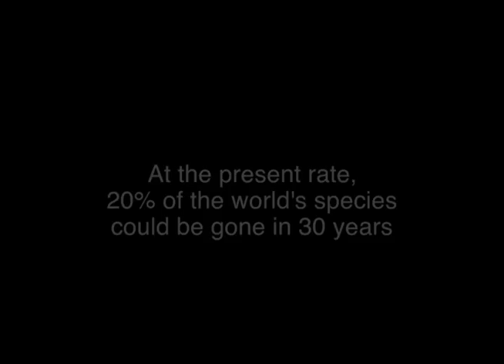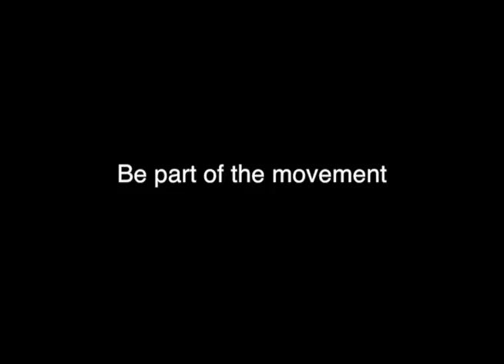Wildlife Conservation Film Festivals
The Wildlife Conservation Film Festivals promote programs and projects that contribute to the protection of biodiversity and sustainability.  Join us for the next film festival in New York from October 15-20, 2013.  To see the full schedule and purchase tickets, visit:  WCFF.org

Special Thanks:
The beautiful footage in this video is from a few of the films that will screen at the New York Wildlife Conservation Film Festival.  We would like to give special thanks to:

Voiceover:
- Jane Goodall, a primatologist, ethologist, anthropologist, and UN Messenger of Peace (quote is from the The Bonobo Connection)
- Joe Lamb, Founder of the Borneo Project (quote is from an interview at last year's WCFF)

Film:
- Spirits of the Congo, produced by Oscar Portillo
- The Wild Colors of Cuba, produced by Tania Escobar
- The Bonobo Connection, produced by Irene A. Magafan
- Northeastern Diaries, produced by Sandesh Kadur
- Battle for the Elephants, produced by John Heminway
- Rhinocerous:  The Curse of the Magic Horn, produced by Explora Films
- Cuba:  The Accidental Eden, produced by NATURE
- Shark Riddle, produced by Laura & Robert Sams
- Counting Penguins, produced by Jim Napoli
- A Call in the Rainforest, produced by Sabyasachi Patra
- Beluga's Speaking, produced by Patricia Sims
- Jungle Book Bear, produced by Oliver Goetz & Ivo Norenbergl

Editor:
- Robin Erler